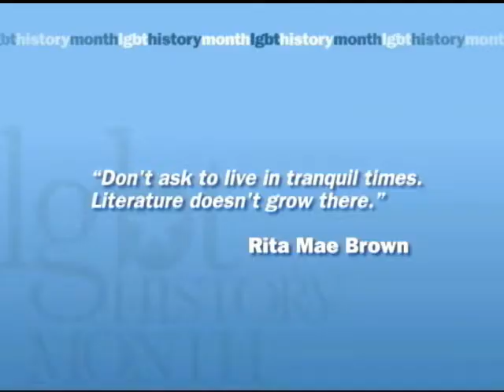LGBT History Month 2011 - Rita Mae Brown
An author and screenwriter, Rita Mae Brown is best known for her semi-autobiographical lesbian-themed novel, "Rubyfruit Jungle." She is a groundbreaking activist for lesbian and civil rights.